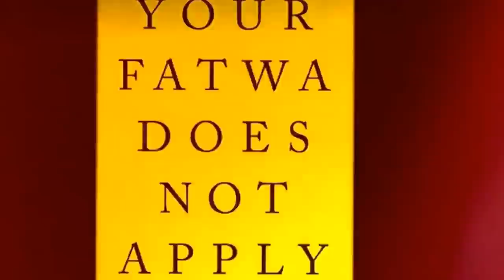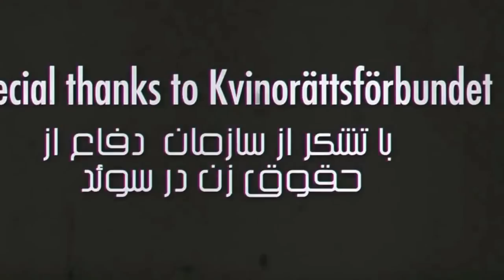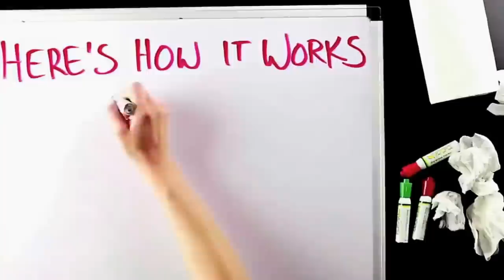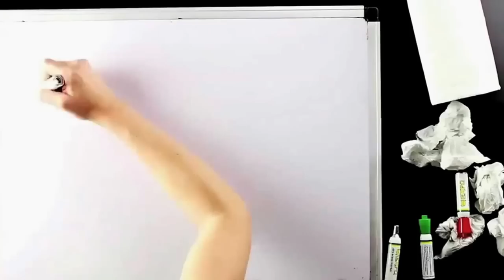Cologne Sex Attacks: Challenge to Women's Place in Public Space , Bread and Roses TV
PLEASE NOTE THIS IS POSTED AGAIN WITH ITS SOUND PROBLEM FIXED
Cologne Sex Attacks: Islamist Show of Force and Challenge to Women's Place in Public Space
Philosopher AC Grayling speech on hope and courage for 2016
In this week's programme: "Elections" in Iran, mass sex assaults on women in Cologne and elsewhere, blasphemous baking pans and a nude protest against sex attacks.

Also see: "Euro centrism as a fig-leaf, and the art of conjuring in politics" by Algerian sociologist Marieme Helie Lucas

Translation: Mohammad Basham
Subtitles: Bahram M
Producer: Maryam Namazie